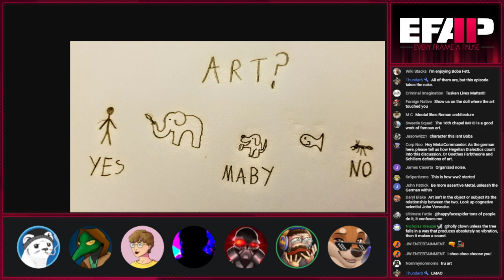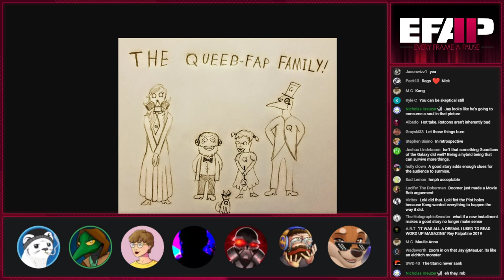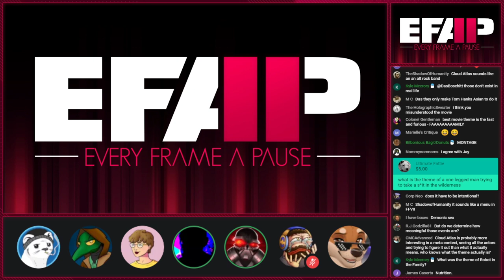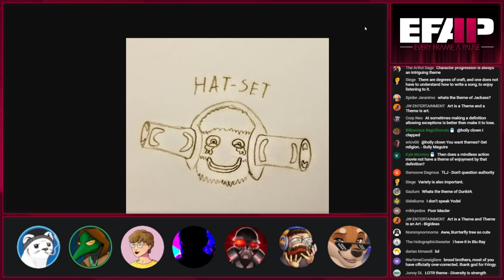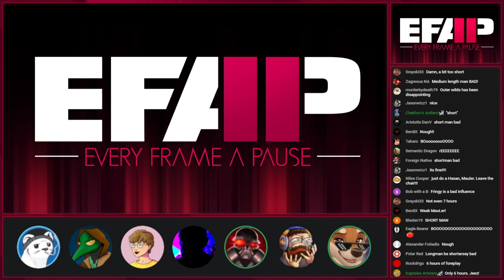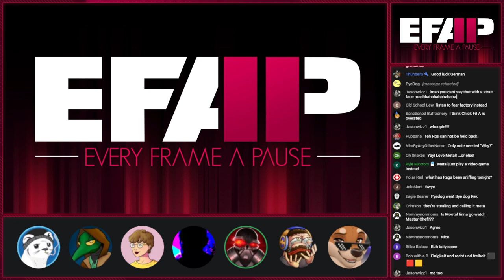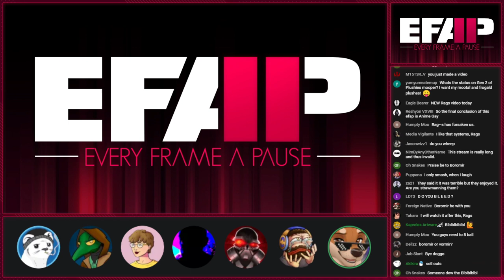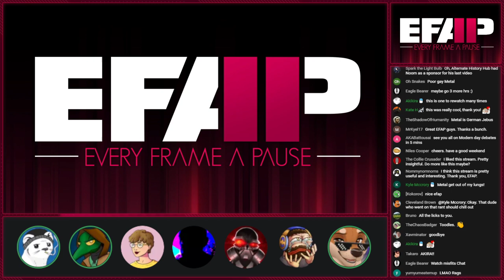EFAP #169 - Why do you love storytelling and what are your favourites? with Jay, Doomer and JonCJG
The EFAP crew tackle four storytelling related questions, one at a time.

What is the most important element of storytelling?

What is your favourite story?

Who is your favourite character?

What is your favourite medium for storytelling?